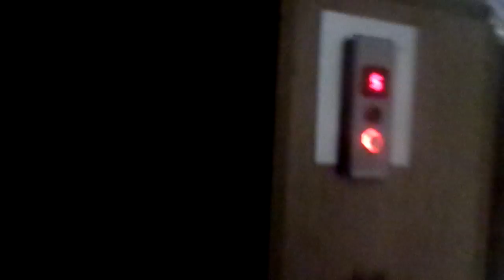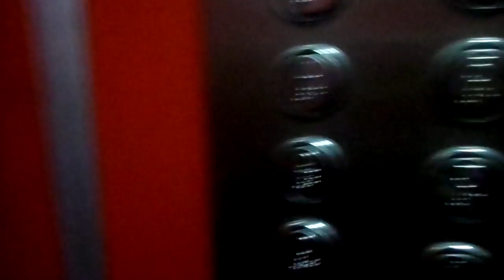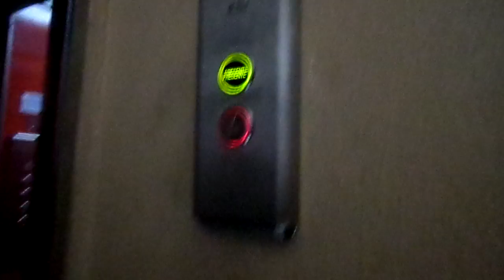RARE DOORS! 1960 Safov Traction Elevator (Refurb. By Del Bo)@ Via Leopardi 65, Naples, Italy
ADDRESS: Via Giacomo Leopardi 65, Fuorigrotta, Naples, Italy
Year: 60's
Year Ref: 2010s
Type:Traction
Floors served: 0,1,2,3,4,5,6,7
Brand: Safov
Brand Ref: Del Bo
Position Machine Room: Avobe 7°floor
Dedico questo video a Misha, Luigi , tutti gli appassionati di ascensori e Del Bo
NOTE: i finished the 5cent and are not able to go down in elevator, LOL